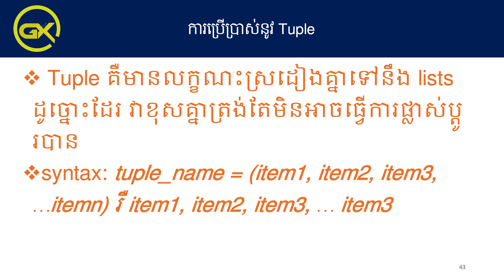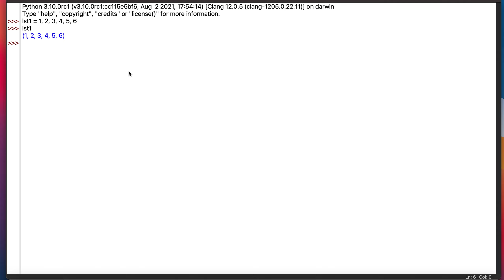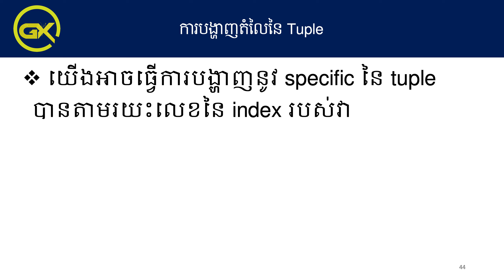EPS11 ការប្រើប្រាស់ Tuple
ក្នុងវីដេអូនេះបង្ហាញពី៖
1. General about tuple
2. Tuple syntax
3. Creating tuple
4. Filter data